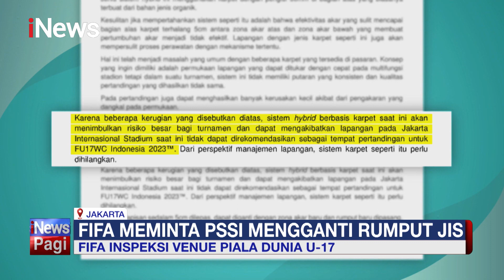Inspeksi Tertutup, FIFA Meminta PSSI Mengganti Rumput JIS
Dalam surat yang ditandatangani FIFA Senior Pitch Manager Alan Ferguson kepada PSSI itu disebutkan agar adanya penggantian rumput JIS